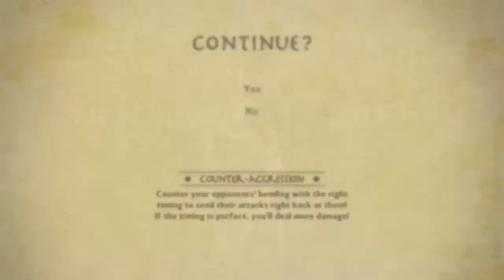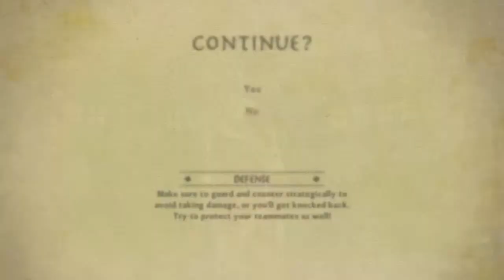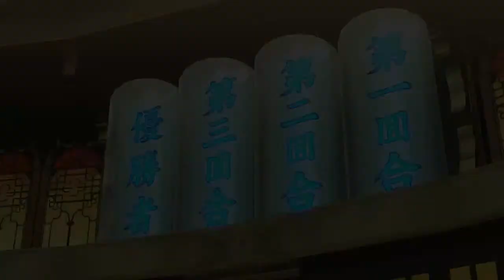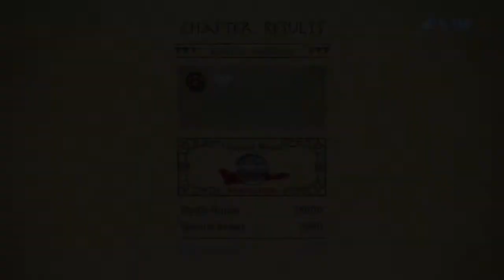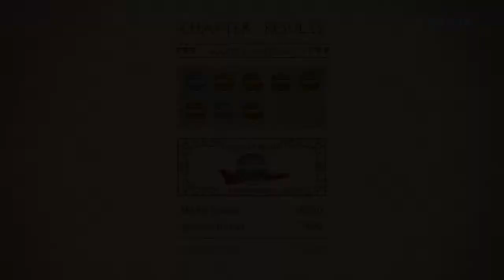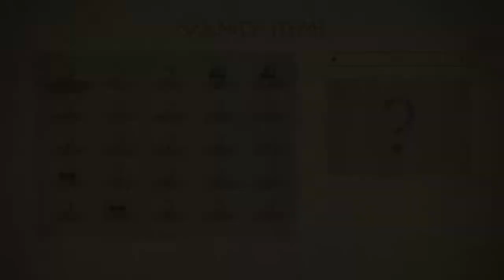The legend of korra live stream part 1